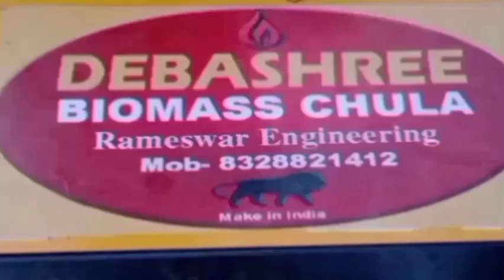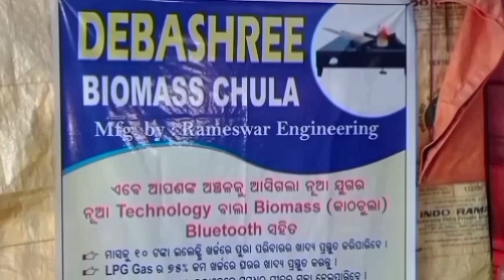DEBA SHREE BIOMASS CHULA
Dealers Contact

RAMESHWAR SI
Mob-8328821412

Location

DANTIAMUHAN WEEKLY MARKET

PRODUCTS

BIOMASS CHULA
Domestic Rs2850
Comarcial Rs3600